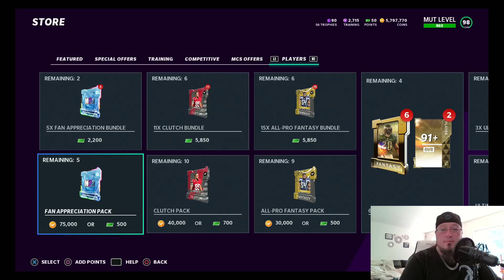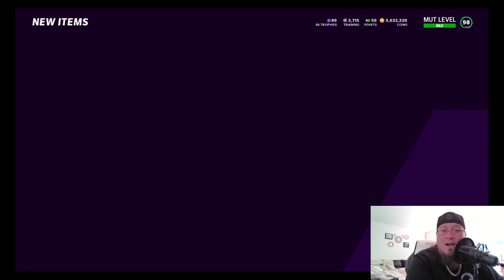Fan Appreciation packs And Golden Ticket Calvin Johnson Giveaway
Opening our fan appreciation with our face cam on.